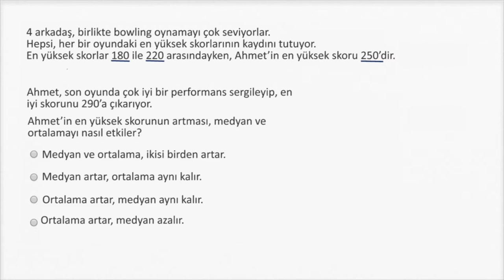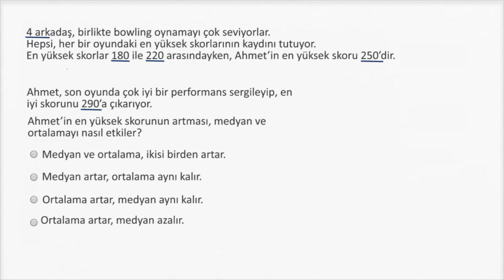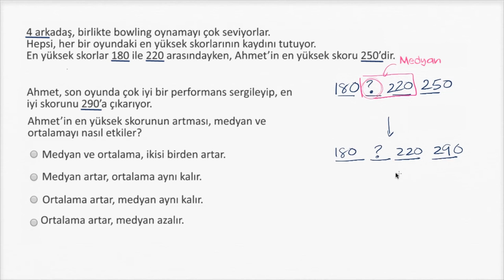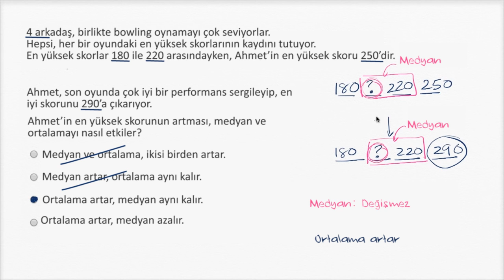Aykırı Değeri Kaldırmanın Medyan ve Ortalama Üzerinde Etkisi (İstatistik ve Olasılık)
Impact on median & mean, increasing an outlier